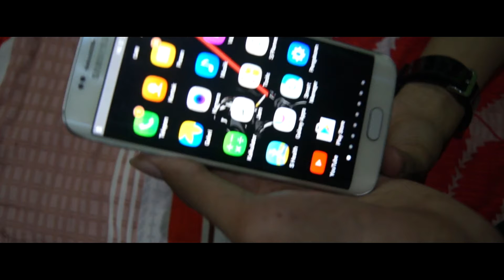SAMSONG SNEM JEMPOL FINGER TECHNOLOGY - (ENDORSE SOMPLAK)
Hallo temen2 “ PIE KABARE? “ balik lagi di GAME OVER INDONESIA.

Di video ini kita bakal di endorse sama “ SAMSONG SNEM JEMPOL FINGER "“ pokoknya seru dehhh!
Lansung check video di atas yaaa !!!
JANGAN LUPA CEK JUGA VIDEO PERKENALAN KAMI :D

Tengkyuu banget sudah nonton video ini.

Mau tanyak-tanyak atau ngobrol sama kita monggo bisa kunjungi disini...